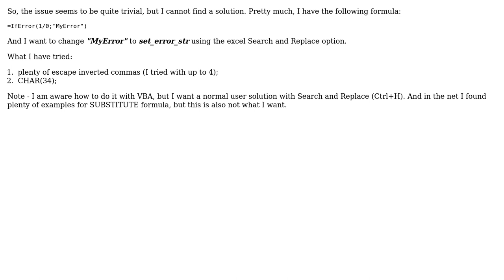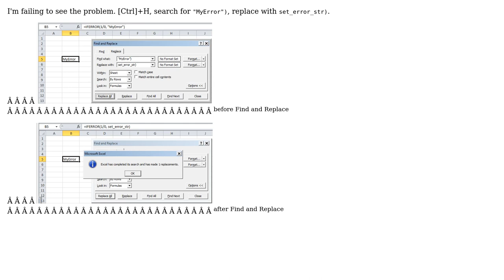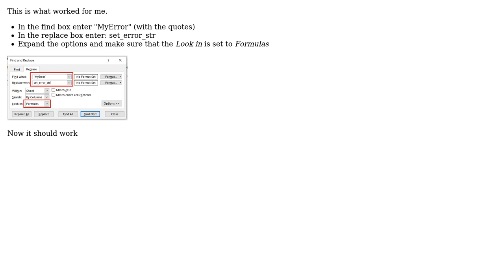Excel - Search and Replace Inverted Commas (2 Solutions!!)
Excel - Search and Replace Inverted Commas

With thanks & praise to God, and with thanks to the many people who have made this project possible! You are responsible for your own actions.